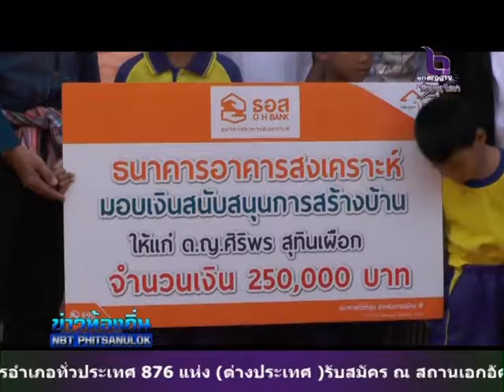พิษณุโลก ธนาคารอาคารสงเคราะห์ ร่วมกับหลายหน่วยงานมอบบ้านให้กับเด็กหญิงศิริพร สุทินเผือก